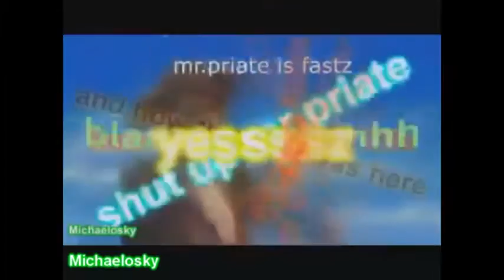You are a number round 7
Hello michaelosky